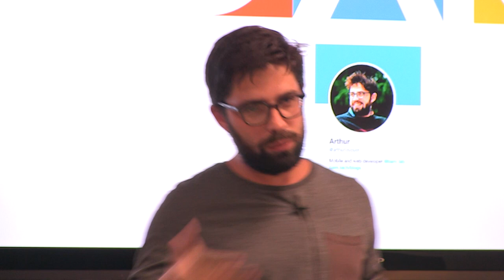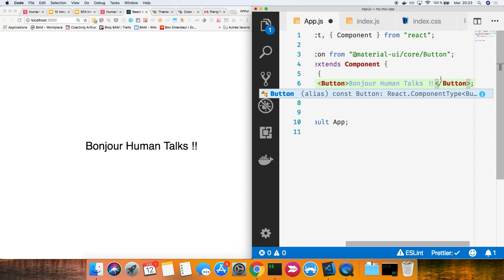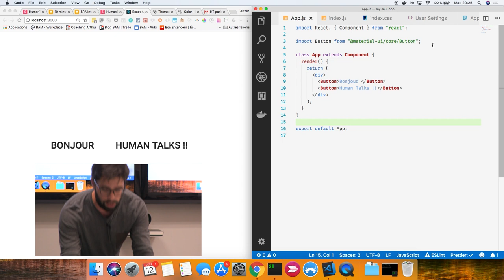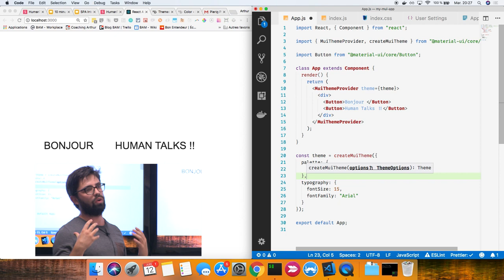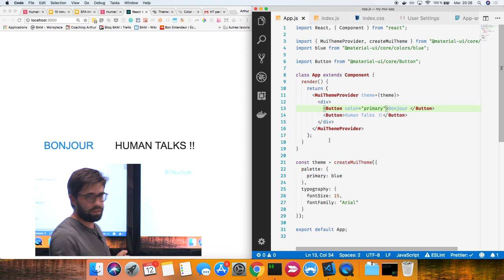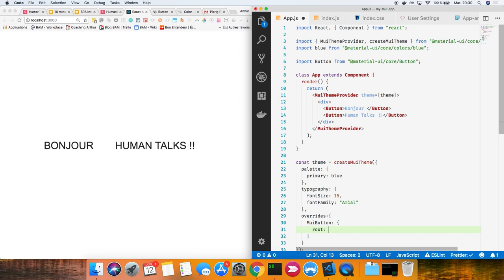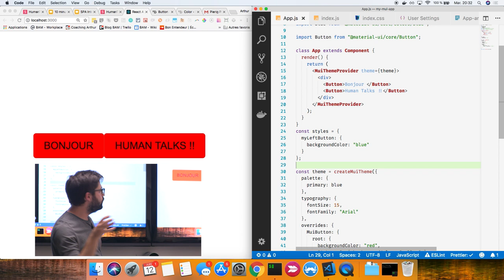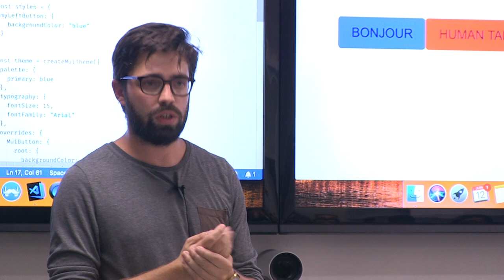Designez rapidement votre Web App avec Material-UI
Un de nos clients voulait profiter de l'expérience dingue en termes d'UI de Material tout en gardant sa propre identité visuelle. On a rencontré quelques difficultés... avant de découvrir l'utilisation du thème !

Dans ce talk, je vous propose un live-coding pour introduire simplement un thème avec Material-UI et ReactJS, pour vous permettre de personnaliser au mieux votre application Web, tout en gardant la superbe expérience UI de la librairie Material ! En 10 minutes, nous créerons les 2 plus beaux boutons jamais vus en Human Talks !